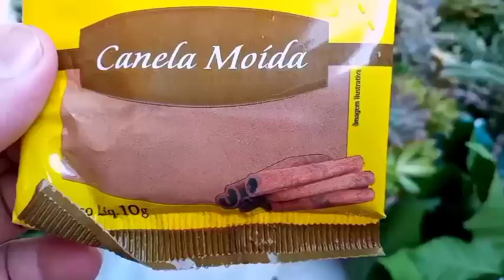12 SUCULENTAS mais ATACADAS por FUNGOS,COCHONILHAS e PULGÃO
Nesse video dou dicas de como cuidar de suculentas ATACADAS  por COCHONILHAS, FUNGOS,pulgoes.
SUCULENTAS de Sol
Inseticida natural
FUNGICIDA NATURAL GRÁTIS
Calda de Folha de mamona alho e canela